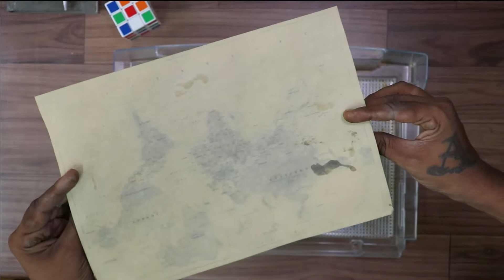How to Make Paper Look Old | How to Make Age Paper Ea